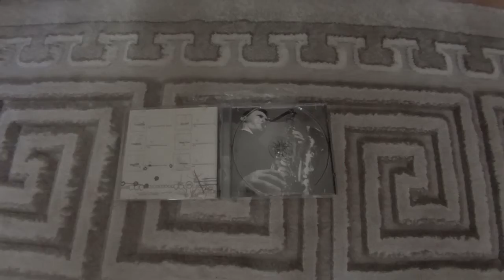Living Voice Avatar II, SE EL84, Marantz CD-80, Tube DAC 1541S1. Stan Getz - O Grande Amor